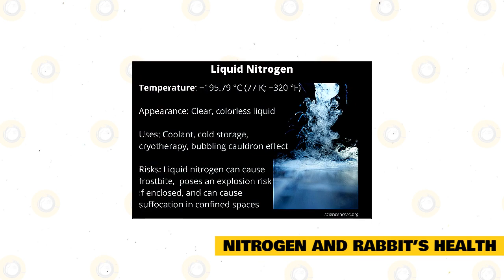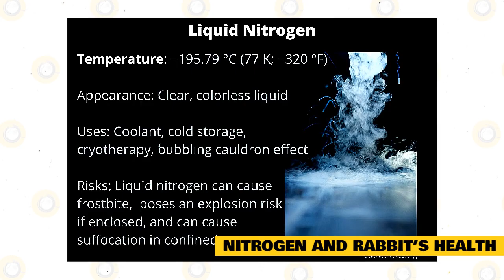Rabbit 101: Rabbits Drink Their Pee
In today's video, we are going to talk about What Happens When Rabbits Drink Their Pee?

Rabbits are known to be a hunting herbivore that ordinarily eats fresh hay and grass. Yet, this fleshy and cellulose-rich food that they use to consume can be perceived to be difficult to digest, and in a span of time, their meal has to get into their stomachs, which can furthermore consist of numerous good nutrients and elements that the rabbits actually necessitate. Though, these cute tiny rabbits can overcome this predicament with their bizarre and excellent kind of metabolism that is identified to be hindgut fermentation.

With that being said, they eat their own droppings or poop and eventually digest it for the second time. It may seem to be very out-and-out, but it is natural for the rabbits to eat their poop every morning or at night as it is part of their system. Nevertheless, have you ever considered if the rabbit can drink their own pee? What will happen if they do?

Rabbit’s Urine.

Rabbits are commonly served with greens like hay; which they need and in time, will ultimately replace efficiently to a valuable material that takes place in their caecum, as a conclusion of the fermentation According to KARI or also known as the country’s Kenya Agricultural Research Institute, the urine or pee of the rabbits carries various nutrients such as phosphorus, potassium, and even nitrogen. Rabbits barely drink water. Due to that reason, their pee is known to include the highest value of nitrogen as compared to other animals seen on the farm. It also includes microelements that were created after they excrete soft pellet wastes, which are known to be very rich in minerals and amino acids. This happens through their means called caecotrophy.

In this process, these soft pellet wastes or excretions are ingested for the second time in order to provide and satisfy the need of the rabbit’s daily nutritional demand. As being tested, it has been established that the content of amino acids in urine and plasma found in the rabbits has been defined by ion-exchange chromatography, and after which is corresponded to implications for other animal species. As broadly explained, the amino acids existing in the urine and plasma of the rabbits are generally observed in other species.

The inclusion of histidine in the human body is normally vaster than the two derivatives of methylated. Just as opposite to the urine found in the human body, the content of histidine in the rabbit’s urine is weaker. It is less than either one methylhistidine or 3-methylhistidine. Furthermore, the pattern of amino acids in the plasma is seen to be unusual. The glycine inclusion is typically higher than alanine content. This cause is contrary to the pattern found in the cat and the human body.

Rabbits drink their own urine.

There are numerous things that can influence the overall wellness of rabbits. When we talk about the rabbit’s urine, in particular, we are talking about different substances found in it. As mentioned before, the rabbit’s urine incorporates phosphorus, potassium, and even nitrogen.

Nitrogen and Rabbit’s Health.

As mentioned that rabbit’s urine contains nitrogen, numerous studies and researchers have come into settling the outcomes of it in the rabbit’s health. In the research made by Akasha Moftah, Kerban Abdurzag, and Abobaker Somia cited in the year 2015, 45 white female rabbits of New Zealand that are six-week-old were indiscriminately selected to 5 separate trial groups based on the effect when consuming water with a concentration of nitrogen. The study lasted 15 days. In this study, the rabbit’s body weight and even their food and water consumption were analyzed and carefully determined.

As the trial has ended, it has been concluded that those particular rabbits that were exposed to water that is high in nitrogen have significantly decreased their body weight. Furthermore, young rabbits that have consumed water with high consistencies of nitrogen were observed to influence their weight and their overall growth. Rabbit’s food and water consumption have decreased in thyroid function in a manner of dose-dependent. Therefore, foods or elements that abundantly hold a great amount of nitrate may not be that good nor safe for the rabbits, and can significantly affect their overall health.